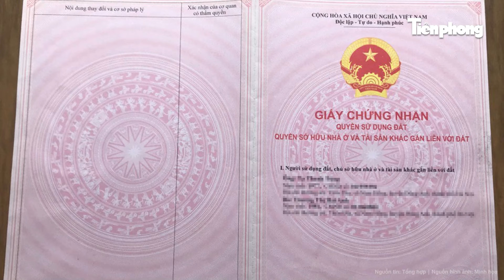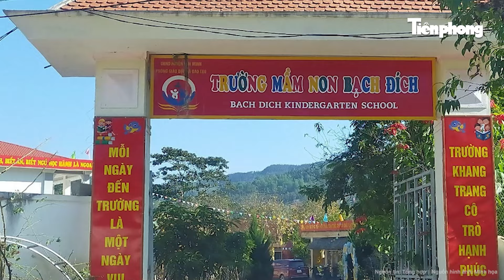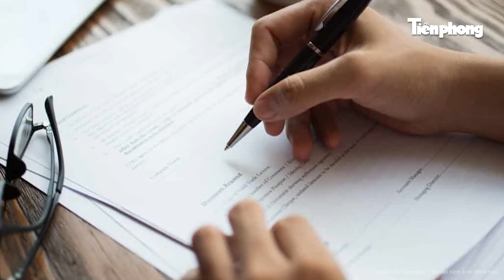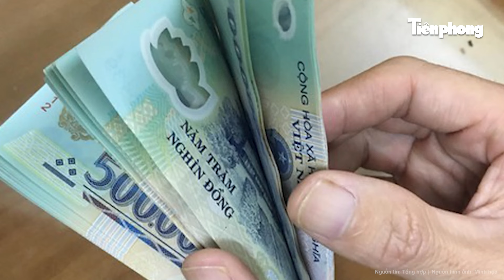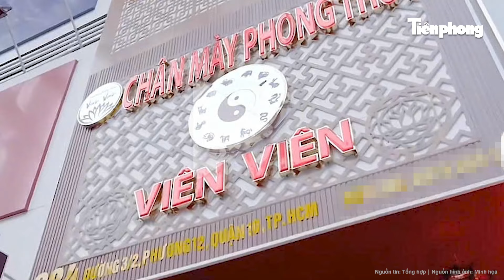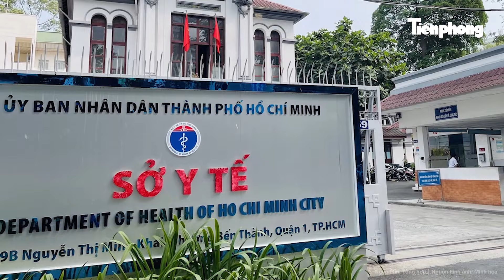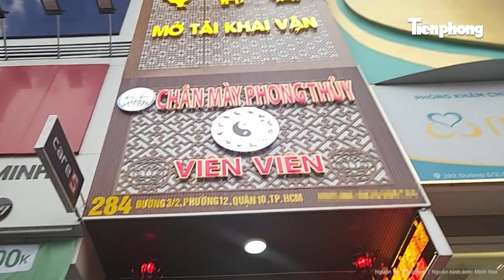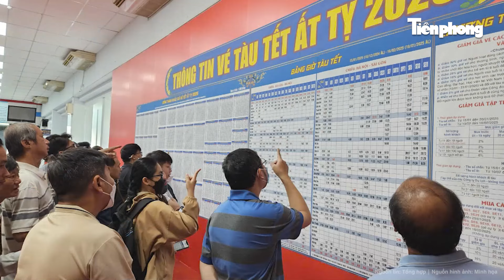Bản tin thời sự: Bắt giữ 2 đối tượng lái xe lexus chặn đường hành hung đến nhập viện tài xế taxi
Tin tức mới nhất | Bản tin thời sự: Bắt giữ 2 đối tượng lái xe lexus chặn đường hành hung đến nhập viện tài xế taxi
- Tạm giữ 2 đối tượng chặn đường hành hung dã man tài xế taxi giữa đường
- Hàng trăm hộ dân di chuyển khỏi các chung cư xuống cấp sau ảnh hưởng của siêu bão
- Một nhân tố mới trên biển khiến khu vực miền Trung tiếp tục có mưa lớn
- Bắt khẩn cấp Tổng giám đốc công ty tự ý bán công trình của đối tác lấy tiền rồi bỏ trốn